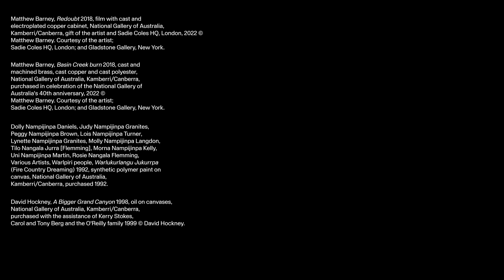Matthew Barney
American contemporary artist Matthew Barney introduces us to his film Redoubt and the sculptural work Bason Creek Burn, both of which are in the National Gallery's collection.

Visually stunning and ambitious, Redoubt unfolds as a series of hunts in the wilderness of Idaho’s Sawtooth Mountains. The characters communicate a mythological narrative through dance, letting movement replace language as they pursue each other and their prey.

By layering classical, cosmological, and American myths about humanity’s place in the natural world, Redoubt forms a complex portrait of the central Idaho region.

Redoubt, premiered at the Yale University Art Gallery, New Haven, and then travelled to UCCA, Beijing, in September 2019, and the Hayward Gallery, London in 2020.